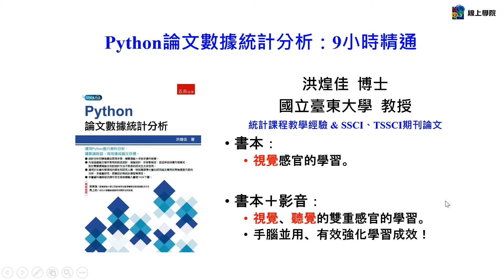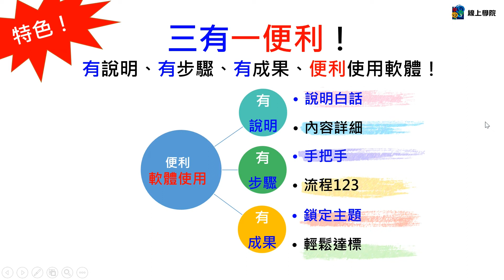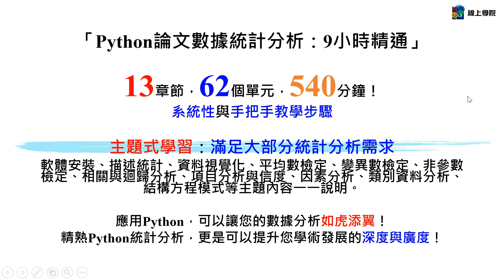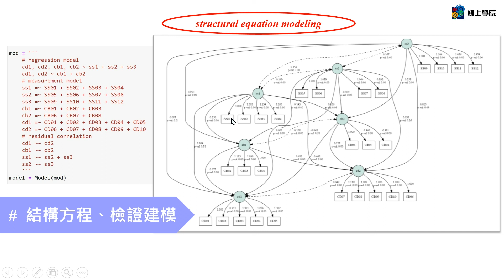Python論文數據統計分析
▲課程說明
透過本課程的教學，可以有系統及快速的掌握到數據分析的能力，有助於碩、博士研究生、研究人員等處理量化數據，並以完成學術論文或大數據資料處理。

(加入會員贈價值100元紅利點數，可現抵！)

▲內容介紹 :
1.1 Python軟體介紹
1.2 安裝Python軟體
1.3 整合開發環境的概念
1.4 Anaconda Prompt管理模組 0
1.5 常用整合開發環境1, 2 (1) (2)
1.5 常用整合開發環境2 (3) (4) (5)
1.5 常用整合開發環境2 (6) (7)
2.1 數據的統計與測量
2.2 資料建立與編碼簿
2.3 登錄資料與資料儲存
3.1 Python Pandas庫介紹
3.2 模組、套件包與工具庫
3.3 載入模組與套件
3.4 Pandas 讀取資料
3.5 資料檢視與基本操作
4.1 Pandas 資料檢視
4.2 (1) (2) Pandas資料篩選(選取行、列)
4.2 (3) Pandas資料篩選(指定資料loc)
4.2 (4) Pandas資料篩選(條件式選取)
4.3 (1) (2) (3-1) Pandas資料清理-刪除空值
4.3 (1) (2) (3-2) Pandas資料清理-填補空值
4.3 (4) Pandas資料清理-數據刪除
4.4 (1) 重新編碼
4.4 (2) 資料篩選
4.4 (3) 資料排序
4.4 (4) 資料合併
4.5 Pandas資料統計
4.6 Pandas匯出儲存檔案
5.0 數值資料分析與視覺化
5.1 為什麼需要資料視覺化？
5.2 NumPy的基礎：ndarry陣列與運算
5.3 Matplotlib視覺化套件應用
6.1 t檢定的概念
6.2 執行t檢定 (1) 單一樣本t檢定
6.2 執行t檢定 (2) 獨立樣本t檢定
6.2 執行t檢定 (3) 成對樣本t檢定
7.1 變異數分析的概念
7.2 單因子重複量數變異數分析
7.3 單因子變異數分析
7.4 二因子變異數分析： (1) 交互作用不顯著
7.4 二因子變異數分析： (2) 交互作用顯著
7.5 二因子變異數分析：混合設計
8.1 非參數檢定的概念
8.2 二組獨立樣本的非參數檢定
8.3 多組樣本的非參數檢定
9.1 相關分析的概念
9.2 相關分析的執行
9.3 線性迴歸分析的概念
9.4 線性迴歸分析的執行： (1) 簡單線性迴歸分析
9.4 線性迴歸分析的執行： (2) 多元線性迴歸分析
9.4 線性迴歸分析的執行： (3) 多元線性迴歸分析：包含虛擬變數
9.4 線性迴歸分析的執行： (4) 多元線性迴歸分析：中介模式
10.1 項目分析的概念與執行
10.2 信度分析的概念與執行
11.1 因素分析的概念
11.2 因素分析的執行
12.1 類別資料分析的概念
12.2 執行卡方檢定
13.1 驗證性因素分析的概念
13.2 驗證性因素分析的執行
13.3 結構方程模式的概念
13.4 結構方程模式的執行